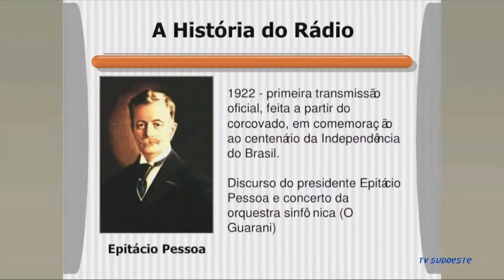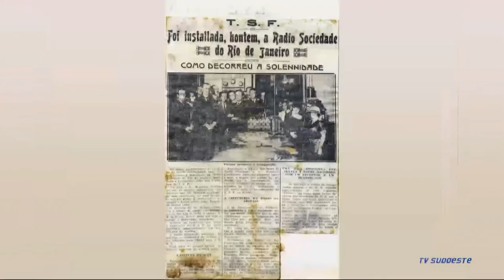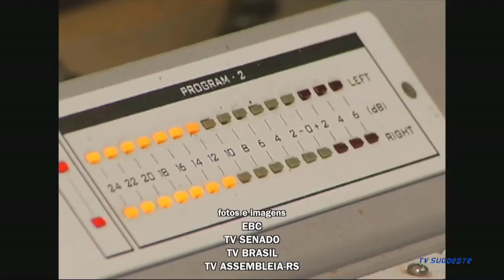100 anos do Rádio no Brasil: Os primórdios do Rádio no Brasil (Ep. 01)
Série de Reportagens: Nesta quarta-feira, 07 de setembro, o Brasil comemora o centenário do Rádio. Numa série de cinco reportagens, vamos contar essa história. Assista ao primeiro episódio da série: Os primórdios do Rádio no Brasil.